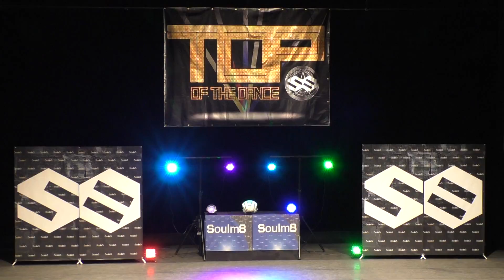TOP OF THE DANCE 『Crazy Burst』 2017.2.12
※万が一この動画のアップロードが不適切な場合はお伝え下さい。
非公開にさせて頂きます。